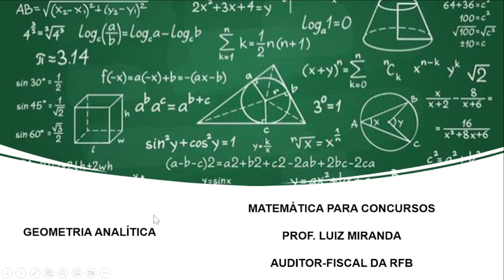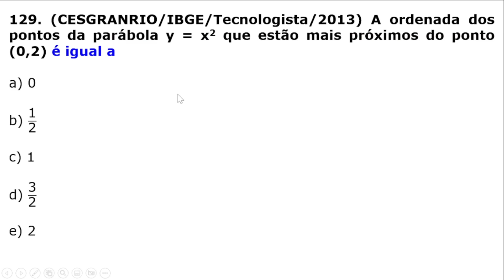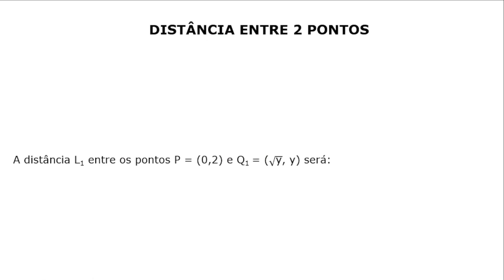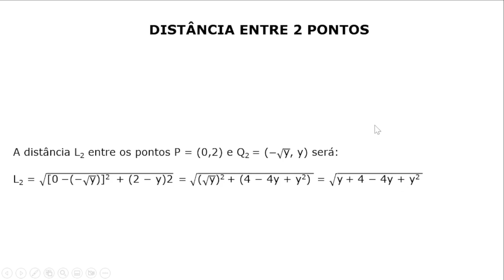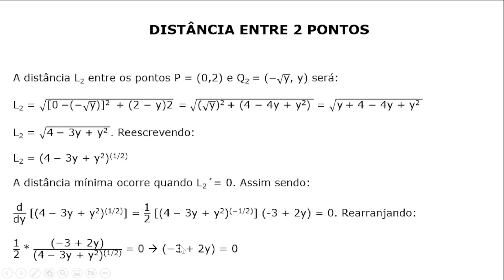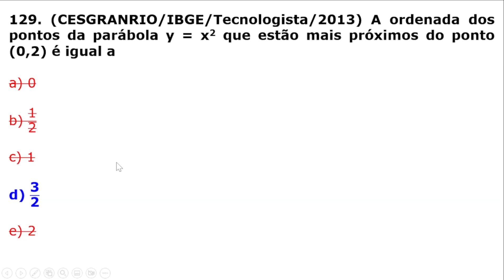#129 - Calculando a Ordenada dos pontos da parábola mais próxima do ponto P(0,2)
Questão de Geometria Analítica da CESGRANRIO em que o candidato deve identificar a ordenada dos pontos de uma parábola que esteja mais próxima de um ponto específico determinado no sistema cartesiano.

Concurso do IBGE, para o cargo de Tecnologista, do ano de 2013